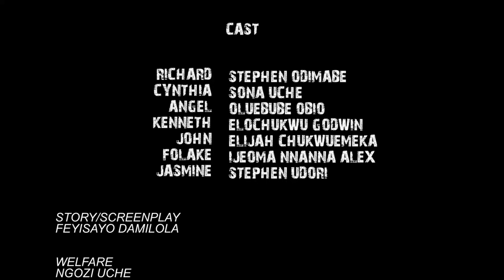HUSBAND WAHALA (Full Movie)Stephen Odimgb/Ebube Obio/Sonia Uche 2022 Latest Nigerian Nollywood Movie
HUSBAND WAHALA (Full Movie) Stephen Odimgbe/Ebube Obio/Sonia Uche 2022 Trending Nigerian Nollywood Movie

FEATURING : Chinenye Nnebe, Wole Ojo, Ola Daniels, Chibuikem Darlington, Ogbu Johnson and more...

 @UCHE NANCY AND FAMILY   @Uche Nancy tv ​